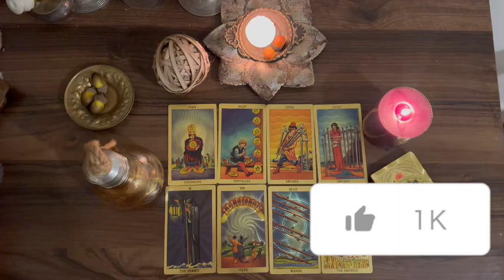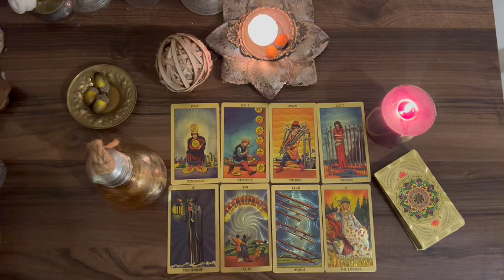SAGITTARIUS TODAY ❤️ YOUR PERSON...!! 😍 I GOT TEARS IN MY EYES TOWARDS THE END! 🥰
Sagittarius Love
Sagittarius 2024
Sagittarius today
Sagittarius March